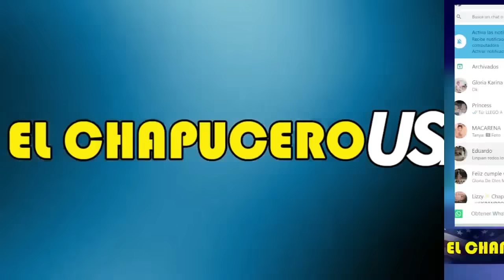FRANCIA EN SHOCK! LLEGA A ÁFRICA FRAGATA NUCLEAR RUSA